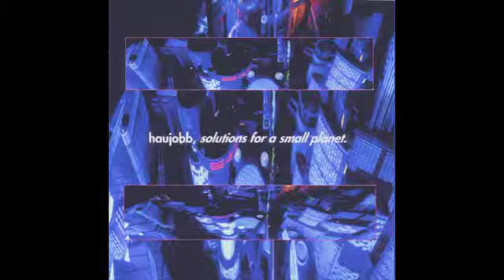haujobb - anti/matter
Album: Solutions For A Small Planet
Label: Off Beat
Catalog#: O-065
Country: Germany
Released: 1996